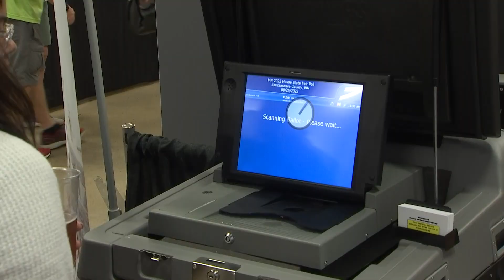Vote in the Minnesota House's annual opinion poll at the Minnesota State Fair!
The Great Minnesota Get Together is here!

Make the Minnesota House of Representatives a part of your fun at the 2024 fair — visit us inside the Education Building Aug. 22-Sept. 2 to cast your vote in our annual legislative opinion poll!